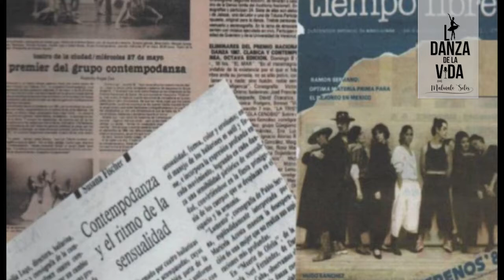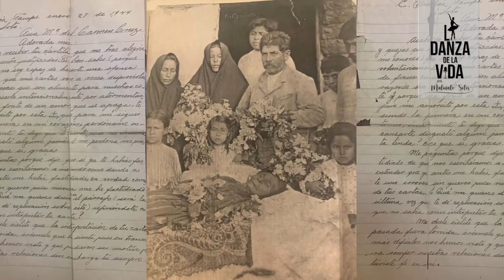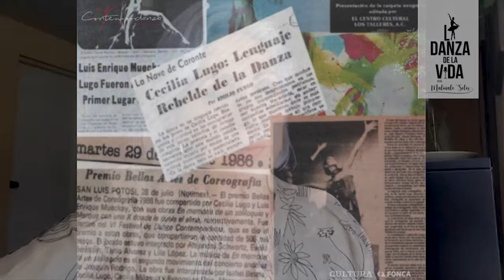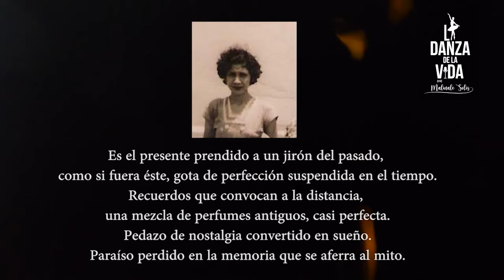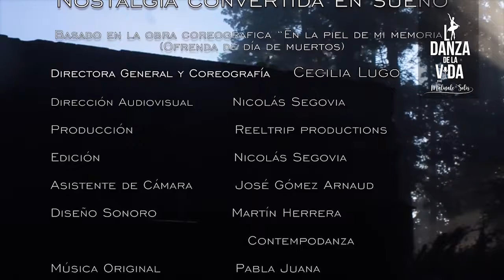La Danza de la Vida || T3 E11 || Cecilia Lugo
Este domingo 14 Noviembre, en el programa La Danza de la Vida, recibimos a la bailarina, maestra y coreógrafa Cecilia Lugo, directora general de la compañía Contempodanza quienes cumplen su XXXV aniversario. Esta agrupación de danza contemporánea surge con motivo de generar nuevos espacios y oportunidades para quienes tienen vocación por la danza y desean desarrollarse.
Un acercamiento al trabajo coreográfico de Cecilia Lugo, presentado en la reciente función de XXXV aniversario, donde asistieron grandes personalidades de la danza en México, a su trayectoria, a su visión de la danza, a la genuinidad de transmisión en sus obras, así como a su vida. Rindiendo, en esta ocasión, un homenaje a quien fuera su madre y maestra de magias, a través de “Nostalgia convertida en sueño”, su último trabajo coreográfico.
No te pierdas la transmisión a las 19:00 hrs vía Facebook y Youtube de @LoDeHoyMorelos y TV abierta DixTelevisión.